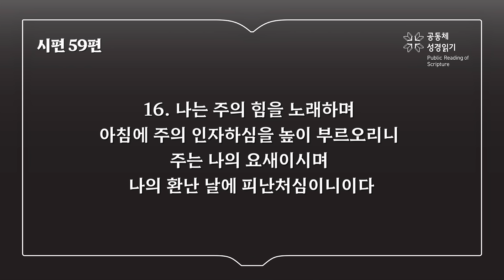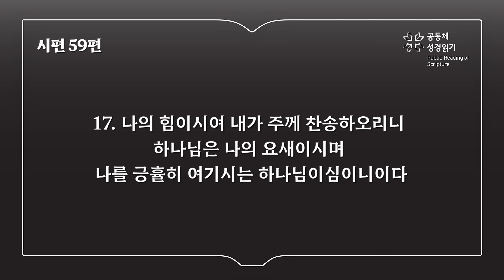신구약 함께 읽기_7월 27일_209일차 (대하 35-36, 벧전 2, 시 59)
역대하 35-36장, 베드로전서 2장, 시편 59편